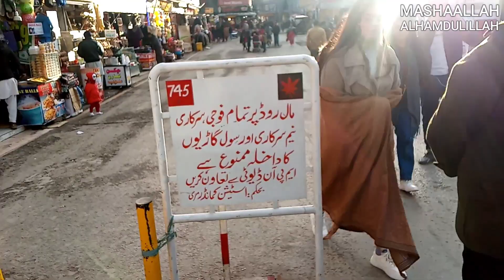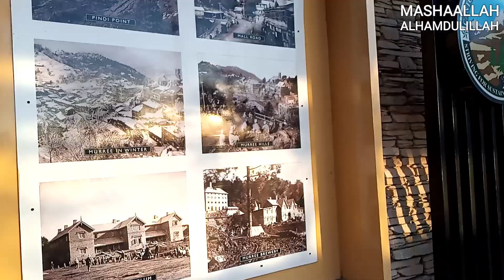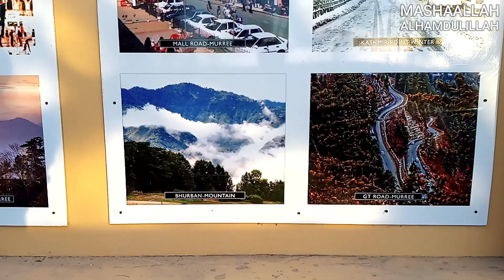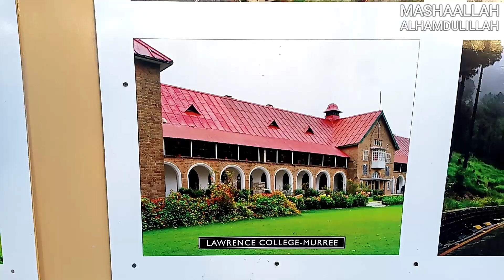History of Murree | Trolley ride | Beautiful Views | Kream Ball Ice Cream KFC | Last Part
Assalamo Alaikum Folks!!